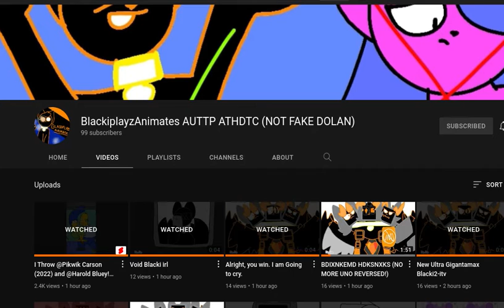I'm Back + Good News